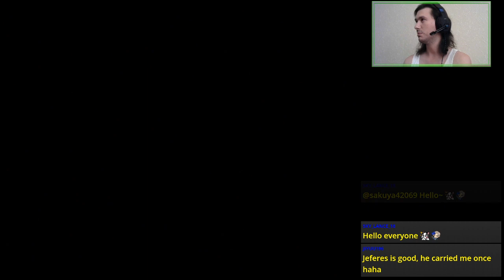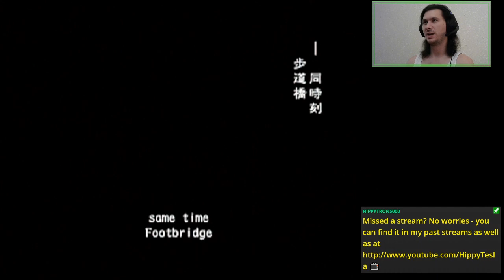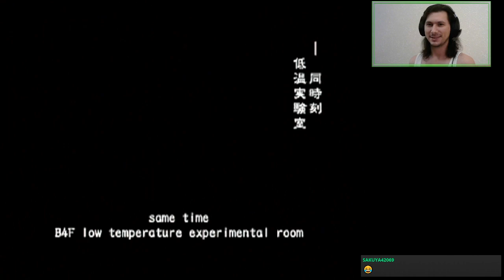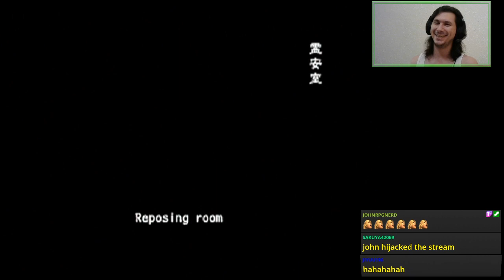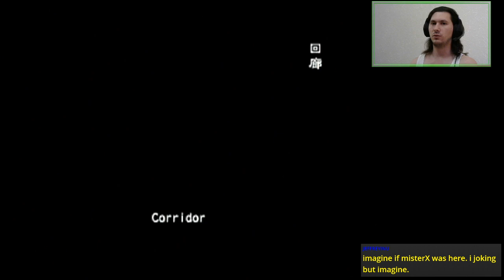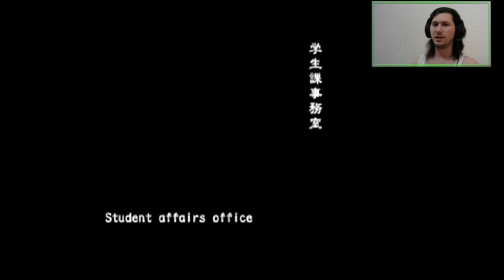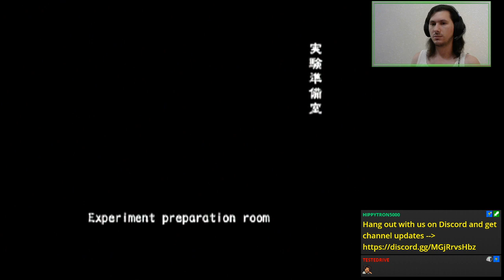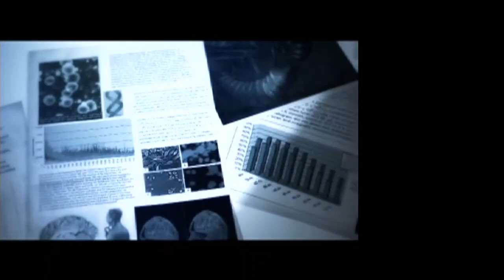Glorious Comeback Outbreak (Online VH FF) | Resident Evil Outbreak [PS2]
First stream after a month long hiatus.

Featuring petty squabbles conducted by tackling, stomping, and occasionally shooting each other.